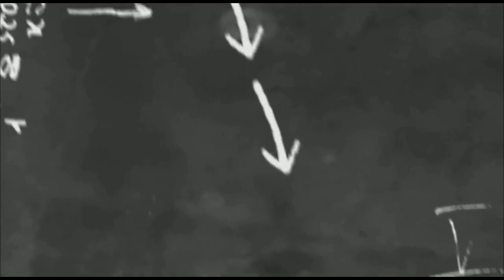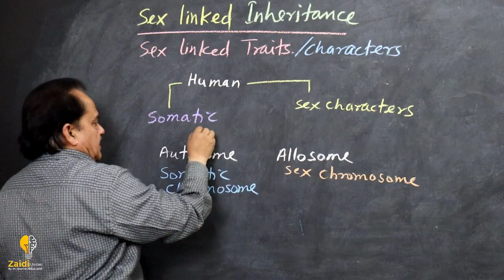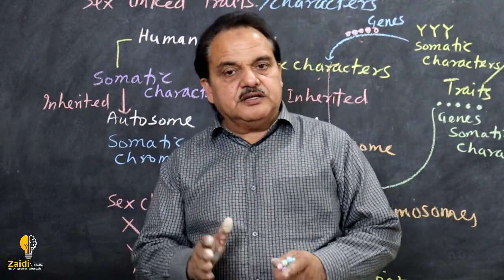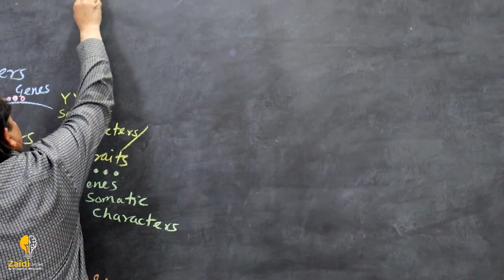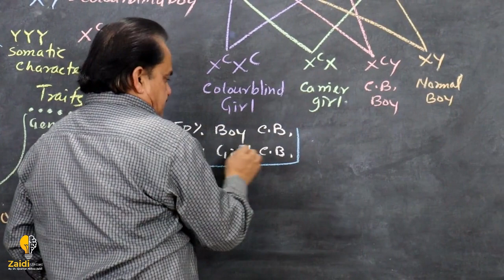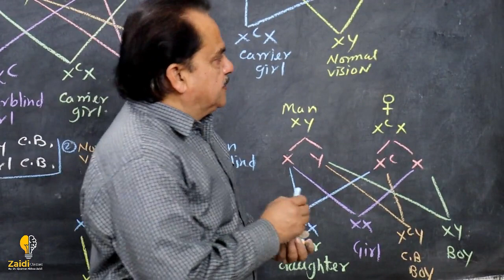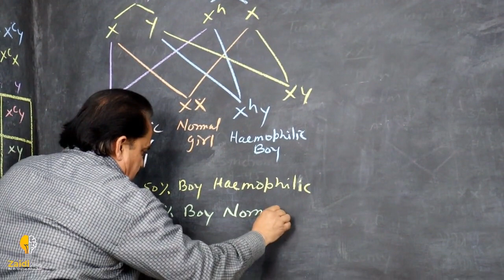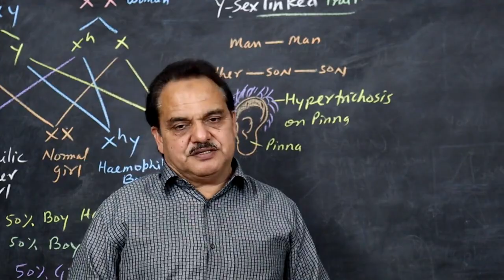Sex Linked Inheritance l Principles of inheritance and variation l NEET I Class 12th I ZAIDI SIR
This lesson starts with a discussion on Sex Linked Inheritance. It is a very important topic of Complete NCERT Review for Boards. In this lesson Zaidi Sir shares her various preparation strategy along with examples which will help you to crack the exam.
Zaidi Bio Classes is an online education platform that helps give You NCERT/CBSE curriculum based free full courses from Kindergarten to Class 12th so that you can perform well in any and all exams you give in your academic career.

✔️ Class:12th
✔️ Subject: Biology
✔️ Topic Name: Principles of inheritance and variation (Sex Linked Inheritance)